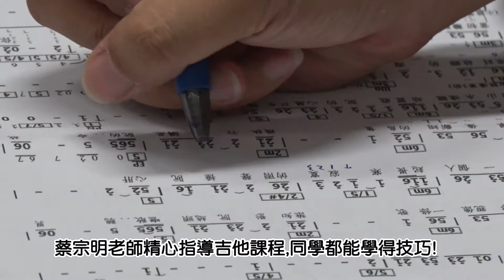蔡宗明老師精心指導吉他課程,同學都能學得技巧!